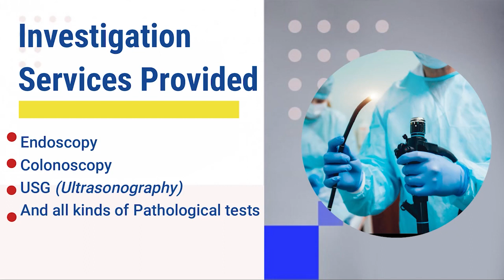Mungpo Army man who died in Assam cremated